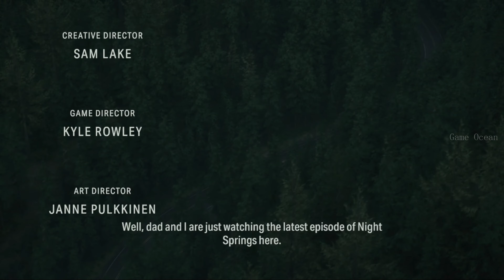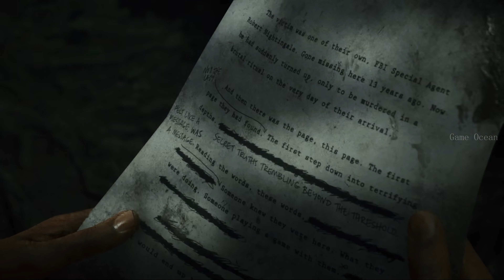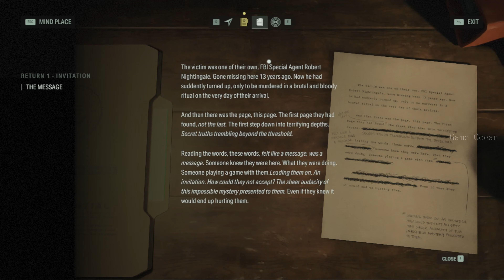ALAN WAKE 2 Gameplay Walkthrough Return 1 Invitation [4K 60FPS] - No Commentary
Hi All,
Welcome to Game Ocean YouTube channel! Get ready for an adrenaline-fueled journey through the world of gaming.

Alan Wake 2 Walkthrough Return 1 Invitation and until the last part will include the full Alan Wake 2 Gameplay on PC. This Alan Wake 2 Gameplay is recorded in 4K 60FPS on PC .
Alan Wake II is a survival horror game developed by Remedy Entertainment and published by Epic Games Publishing. A sequel to Alan Wake, the story follows best-selling thriller novelist Alan Wake, who has been trapped in an alternate dimension for 13 years, as he attempts to escape by writing a story involving an FBI agent named Saga Anderson. Players play as Alan Wake or Saga Anderson in two separate single-player stories, which can be played in any order the player chooses